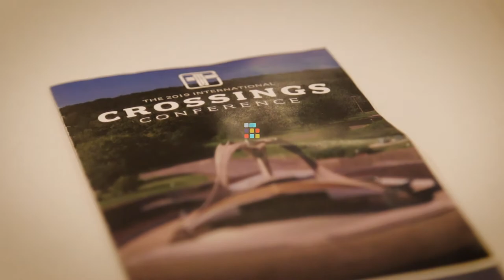Crossings Film Series - Tom Baynham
Tom Baynham found the Crossings method as an intriguing new way of looking at scripture and worship planning. He attended his first conference in 2019 and enjoyed meeting new people and creating new friendships with other Christians.

Tom sees music as a powerful ministry. For him, singing is another way of praying. He enjoyed sharing his musical talents at the Crossings Conference.